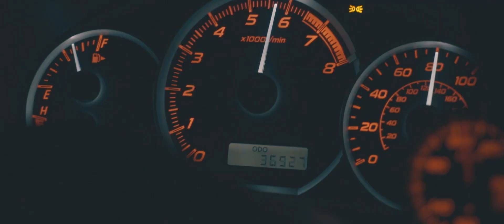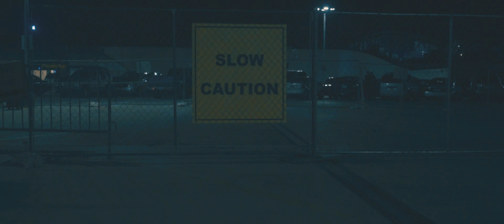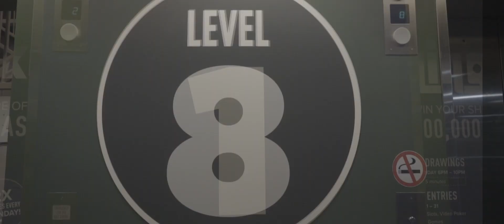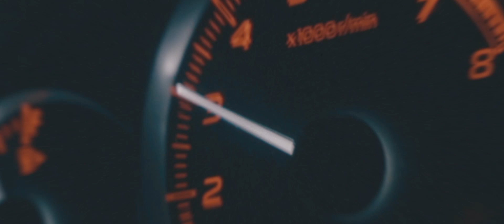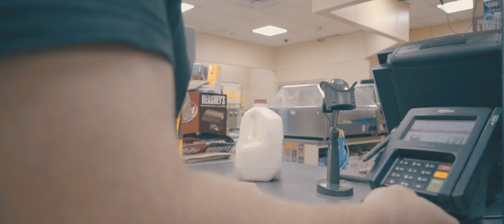SUBIDAD | Subaru WRX Short Film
What happens when a dad with a passion for cars goes out on the weekend?

Shot in Downtown Detroit over the span of about 6 hours. This is my favorite project to date, despite being different than most of my videos.